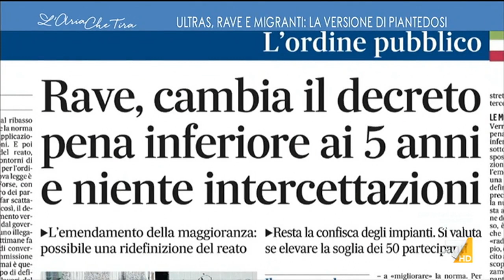Matteo Piantedosi: "Il Decreto Rave lo riscriverei così, in sede di conversione non ci si è ...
Matteo Piantedosi (Ministro dell'Interno): "Invadere la proprietà privata altrui, esporre i partecipanti a manifestazioni di quel tipo a rischio di pericolo di incolumità personale, favorire lo spaccio illecito di sostanze alcoliche e stupefacenti, per questo governo non è qualcosa da ricondurre alla libertà di associazione delle persone".